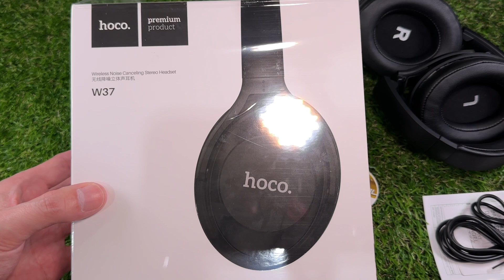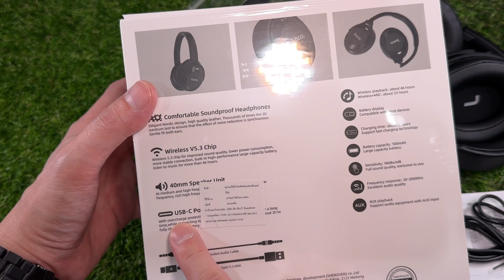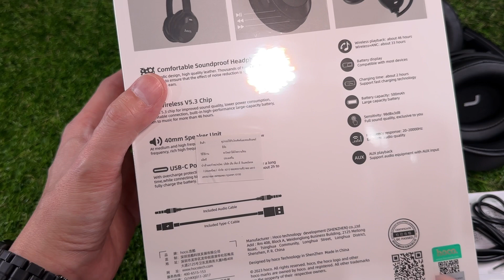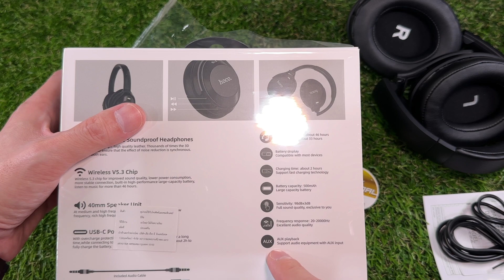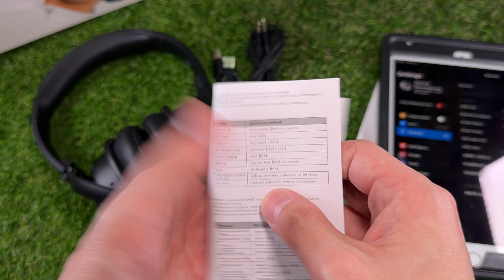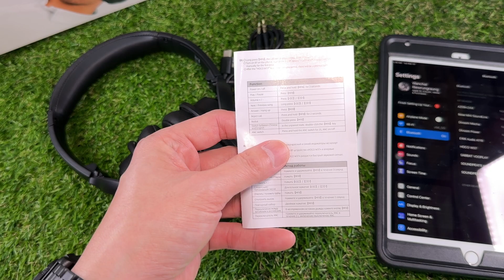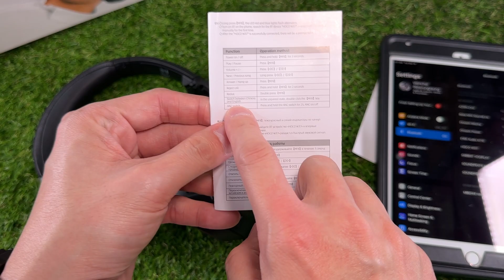HOCO W37 Fullsize BT5.3 Headset+ANC Function(หูฟังไร้สายพร้อมระบบตัดเสียงรบกวน)